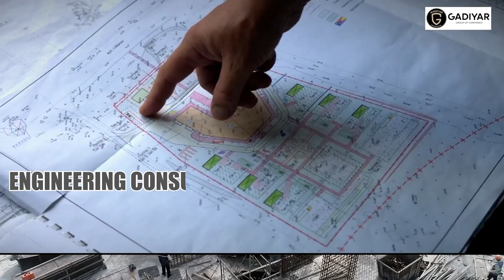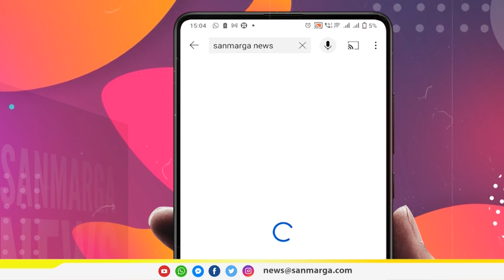ನ್ಯೂಸ್ ಬುಲೆಟಿನ್- 06-12-2023 | SANMARGA NEWS